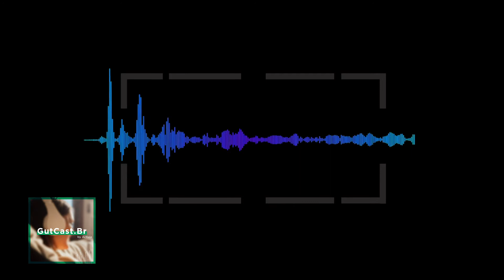Dieta Vegetariana e Microbiota intestinal. GutCast ep16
Você já deve ter ouvido falar que a dieta impacta nossa microbiota intestinal, venha entender qual o impacto da dieta vegetariana para nosso intestino, será tem tem diferença na microbiota intestinal do vegetariano para o vegano ? Para ajuda a responder essas questões eu convidei a Nutricionista Ana Carolina Franco para um bate papo sobre dieta vegetariana e microbiota